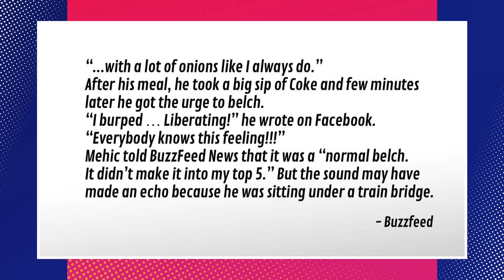Man Gets Fined For Burping Too Loud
A dude in Austria was fined for burping too long at an amusement park. Sam, Grace, Hasan Piker, and Bryce Vine. Does he deserve the ticket?